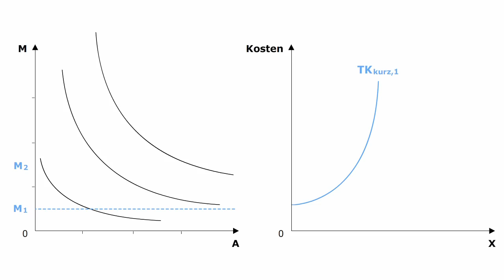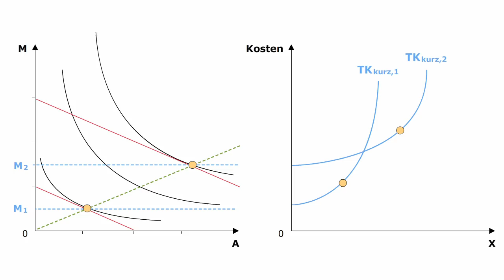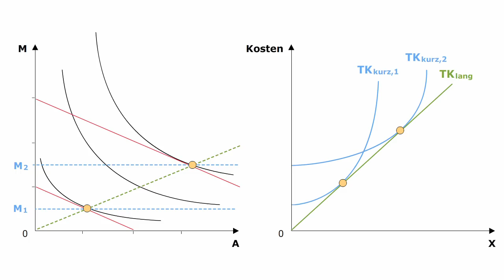Volkswirtschaftslehre - Kurzfristige und langfristige Kostenkurven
Die langfristige Kostenfunktion KL weist im Vergleich zu den kurzfristigen Kostenfunktionen KK folgende Eigenschaften auf:
- Die TKlang-Kurve verläuft durch den Nullpunkt.
- Die TKkurz-Kurven tangieren die TKL-Funktion dort, wo auch kurzfristig eine
- Minimalkostenkombination erreicht ist.
- Die TKlang-Funktion verläuft immer unterhalb jeder TKkurz-Kurve.